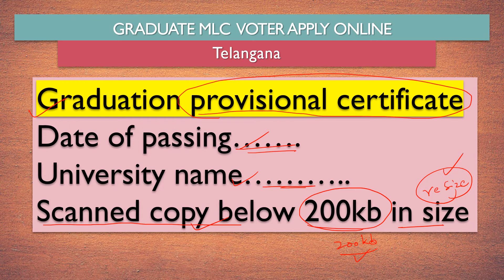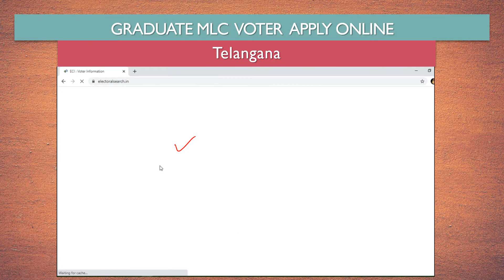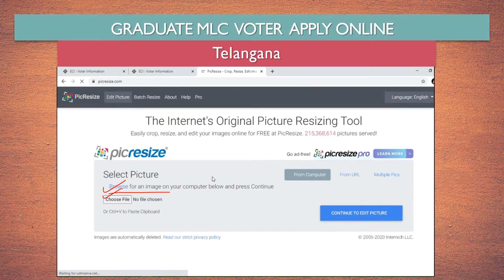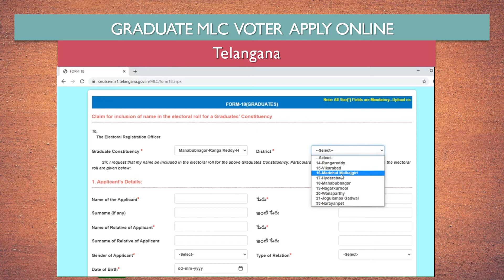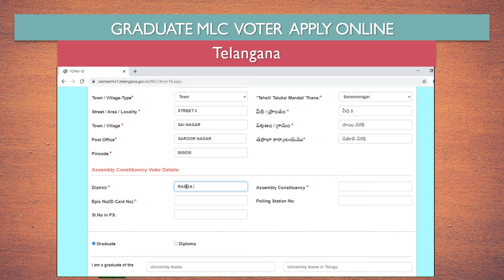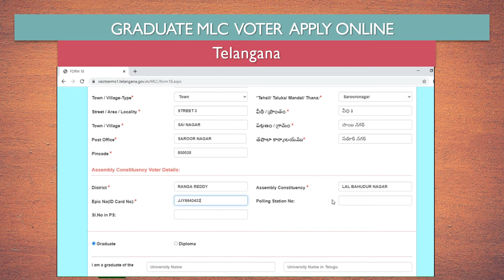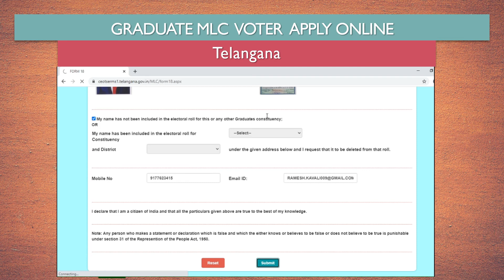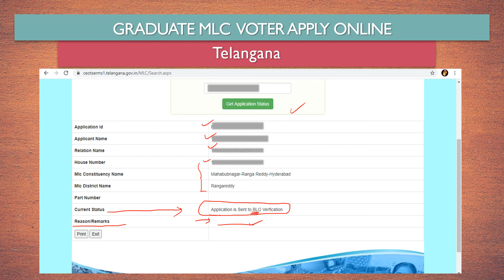Apply Online MLC graduate voter in Telangana | Online Graduates MLC voter enrollment